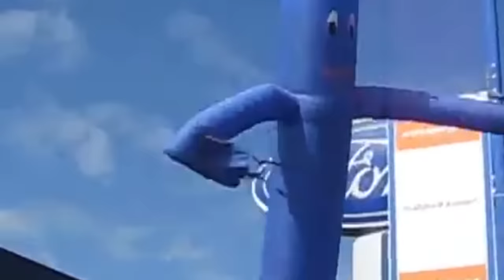BADDIE BECOMES NICKI MINAJ IN DA HOOD VOICE CHAT